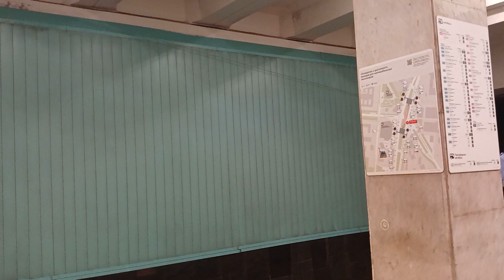Последний Номерной С Круглой Маской!